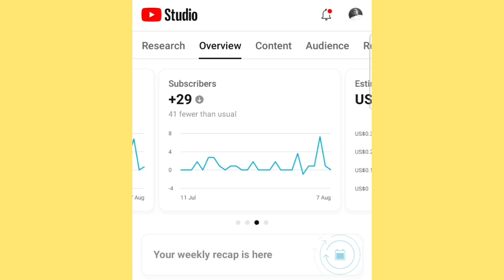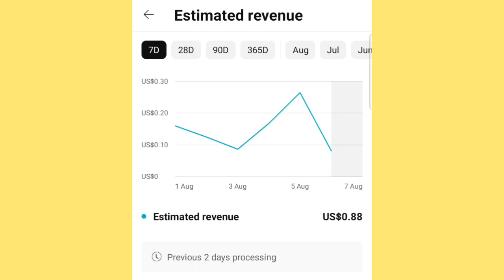How much youtube paid me with 2.7k subscribers ll youtube monetization 2023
in this video I show you how much youtube paid me for last month on July